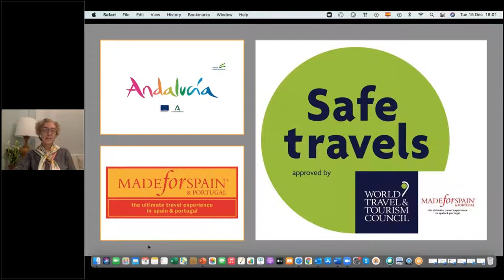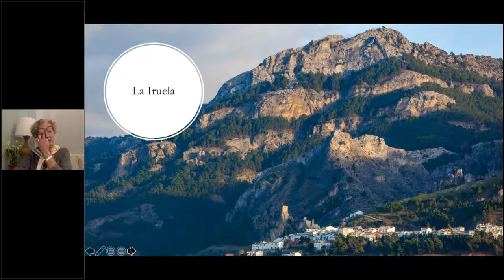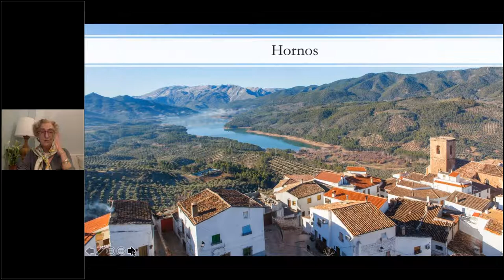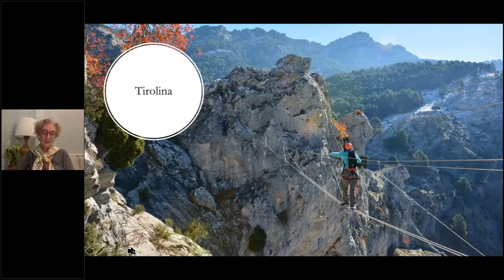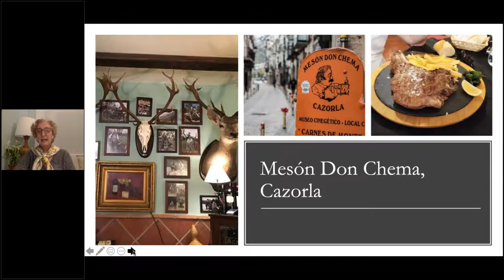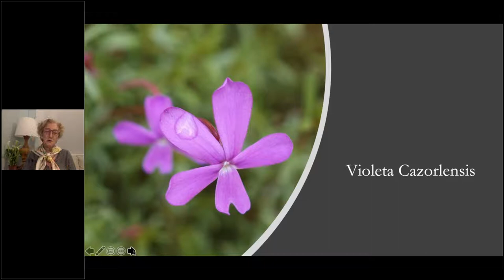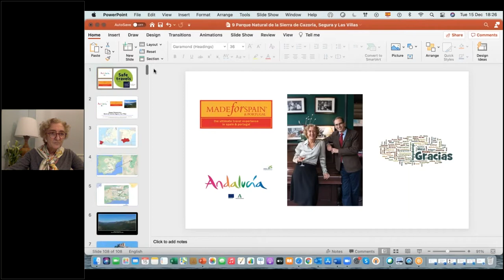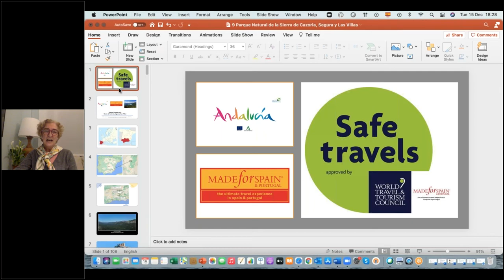The Other Andalucía Training Session Nine: Sierra de Cazorla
Join MfS&P founder Virginia Irurita for the ninth session of our "The Other Andalucía" travel advisor training series to explore the Sierra de Cazorla! This mountainous region in the northwest corner of Andalucía is home to spectacular flora and fauna, historic towns with remains spanning the eras, and stunning scenery to accompany hiking, biking and canoing adventures.